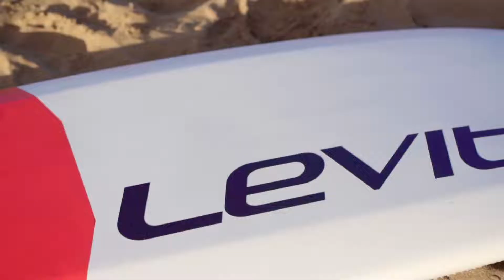Levitaz 2019 - Match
User-friendly shape with beveled rails and concave deck.

2 or 3-strap options for all foil riding styles and levels.

A board you can progress with and won’t outgrow.

Lightweight carbon/glass fiber construction with strong reinforcements at the standing and foil mount areas.

Wide variety in terms of personal setup and fine-tuning options (sliding track system, 5-insert straps)
Nose shape and S/R line optimized for soft touchdowns and early planning.

Film & Edit by Benjamin Geislinger